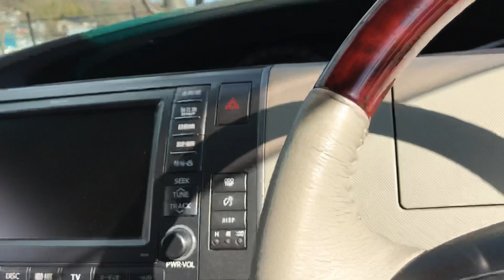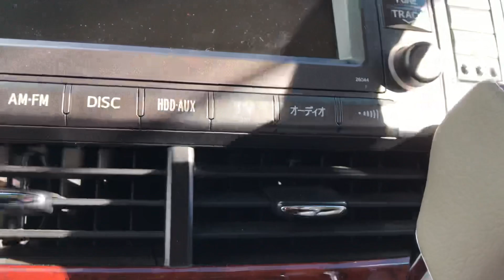ｴｽﾃｨﾏ ｽﾃｱﾘﾝｸﾞ清掃